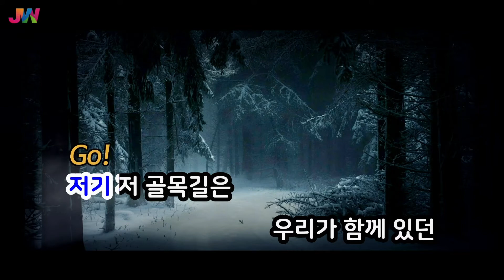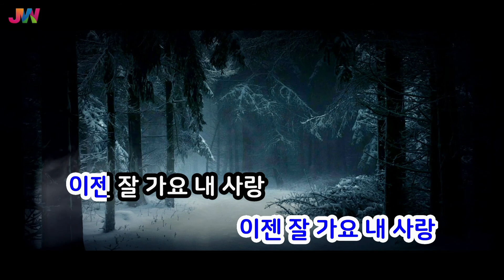[JW노래방] 우산이 없어요 / 김호중 / JW Karaoke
번호 - 59054
제목 - 우산이 없어요
가수 - 김호중